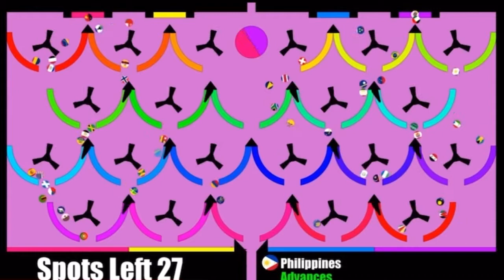Best and Worst Of South Georgia and the South Sandwich Islands Brad’s Marble Races 2020 Marble Race